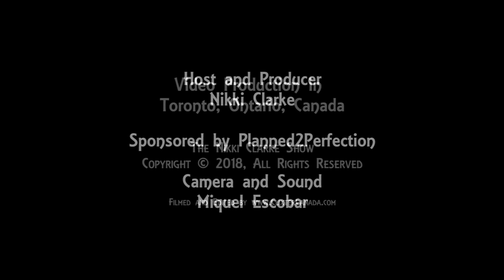The Nikki Clarke Show with Kristi Clements and Jessica Payne of Helping Hands Doula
The Nikki Clarke Show is transforming lives, one story at a time.

Special guests, Kristi Clements and Jessica Payne , co founders of Helping Hands Doula.

copyright@2018